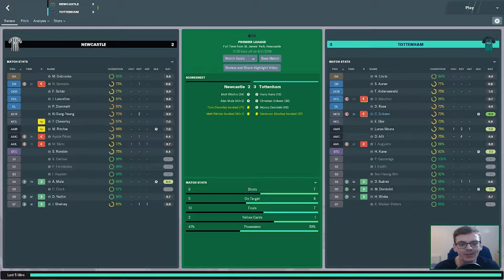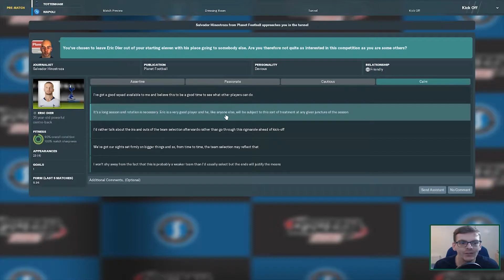FM19 Tottenham Hotspur | Glory Glory Tottenham Hotspur | Ep 11 | Waiting for a Bus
Welcome to my series for Football Manager 2019, as I try to take Tottenham Hotspur to the very top!

In Episode 11 we take on Napoli at The Tottenham Hotspur Stadium, we also take a look at a new loan signing and one loan departure.